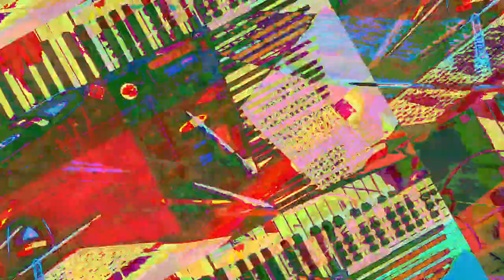[EPILEPSY WARNING] Movie 23 07 24 18h34m43s